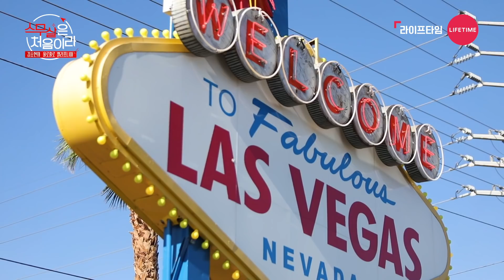(Eng Sub) 김소현이 라스베가스에서 초호화 호텔 투어는 처음이라 [스무살은 처음이라] EP.11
소현쓰 양갈래 주의(ꈍ .̮ ꈍ)

'스무살은 처음이라-김소현의 욜로홀로 캘리포니아'
라이프타임 유튜브, 페이스북에서 만나요!

When Kim So Hyun goes to Las Vegas (ꈍ .̮ ꈍ)

'Because This is My First Twenty: Kim So-hyun’s YOLO SOLO California'
You can also watch in @LifetimeKorea Youtube&Facebook!